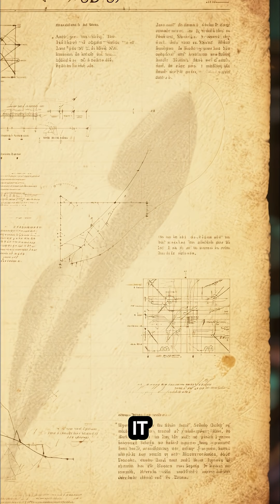They Gave an Elephant LSD… Wait till the END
The Time Scientists Gave an Elephant 3,000 Hits of LSD 🧠🐘